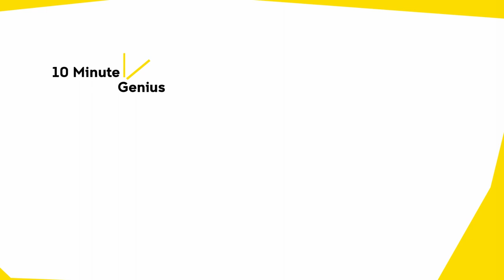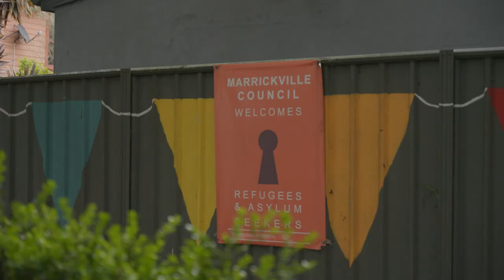Simon Rosenbaum | Exercise is a Human Right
It’s well known that regular exercise has huge benefits for physical health, but the positive impacts on mental health have only been more recently documented. But unfortunately, those who stand to benefit the most from physical activity - refugees, trauma survivors and those with complex mental health issues are often the least likely to have access. In ten minutes, or the time it takes to walk a kilometre, Simon Rosenbaum will explain why exercise should be prescribed for the mental wellbeing of our most vulnerable.

Simon Rosenbaum is Scientia Associate Professor in the School of Psychiatry, UNSW Sydney and an honorary fellow at the Black Dog Institute. Simon’s research focuses on physical activity, mental illness, sport for development and global mental health. Simon has worked with a variety of groups including youth, veterans, emergency service workers and refugees. Simon has published  more than 230 peer-reviewed publications including a textbook and a Lancet Commission. He is the President Elect of the Australasian Society for Traumatic Stress Studies and co-chair of the Olympic Refuge Foundation’s think tank on sport and humanitarian settings. Simon has led international research and capacity building projects, including working in the Rohingya refugee crises in Bangladesh.